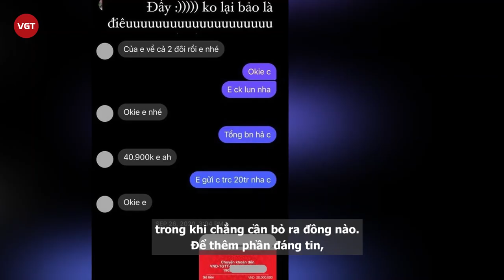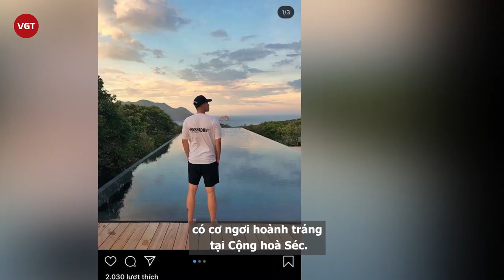Thiếu gia Tuấn Hải - Em vợ Shark Hưng bị tố phét lác, đến hotgirl Ngọc Thảo cũng không muốn nhìn mặt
Tuấn Hải là cái tên một thời đình đám trong cộng đồng người trẻ Việt Nam. Anh chàng từng có thời gian mặn nồng bên hotgirl Ngọc Thảo. Sau đó, anh quen với Diệu Linh, thí sinh Hoa Hậu Việt Nam 2020, rồi cũng chia tay. Những tưởng cả hai đã vui vẻ “đường ai nấy đi” thì mới đây Diệu Linh đã đăng tải một bức ảnh kèm theo bình luận “bóc phốt” anh chàng thiếu gia thích “làm màu”.